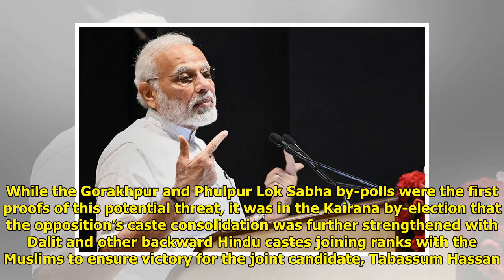'Vikas' and Reliance on Brand Modi: BJP's Two-pronged Strategy for 2019 Battle in UP to Take on U...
'Vikas' and Reliance on Brand Modi: BJP's Two-pronged Strategy for 2019 Battle in UP to Take on United Oppn